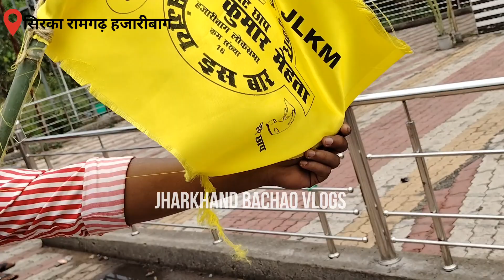रामगढ़ विधानसभा में आज संजय मेहता का ऐतिहासिक बाइक रैली,विपक्षियों की उड़ी नींद l@BHAUKAALTV